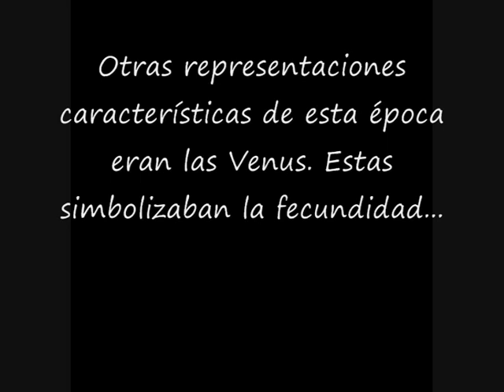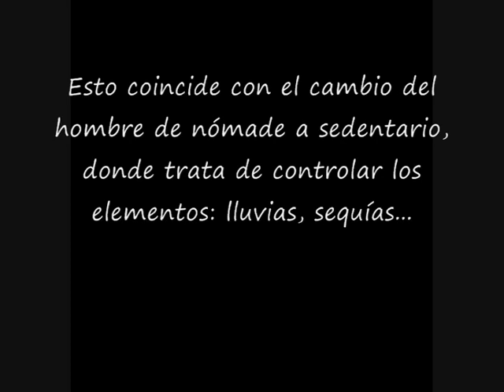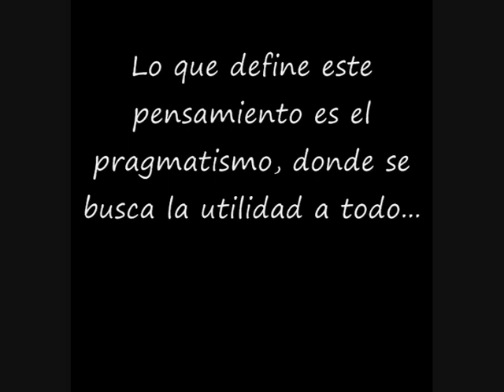Arte y símbolo.avi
Trabajo Práctico realizado por Mariana Coccaro para la materia que dicata el profesor Alfredo Marino, Panorama Histórico Social, en la Universidad Abierta Interamericana para la Carrera de Producción y Realización Audiovisual